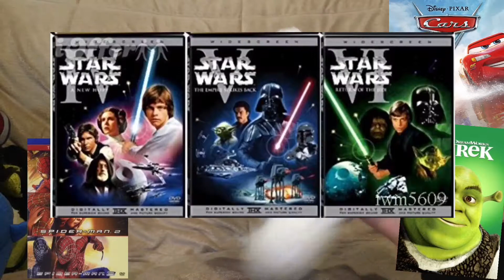Just The Facts With Bartholomew #2- Good and bad movies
Bartholomew talks about his lists of good and bad movies!